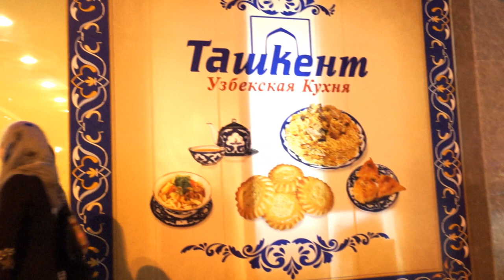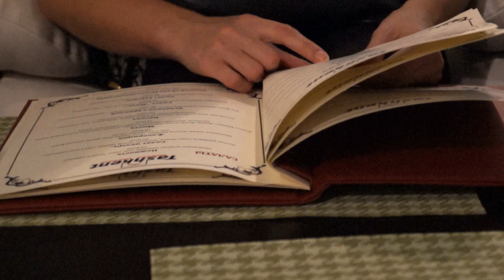Вы точно уверены что хотите работать в Дубае?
Реальный опыт поиска работы через агентство. Катя из Беларуси предупреждает как не нарваться на неприятности и рассказывает о своем опыте.

Зарегистрируйтесь сразу! Доступ закроется автоматически через трое суток после первого визита